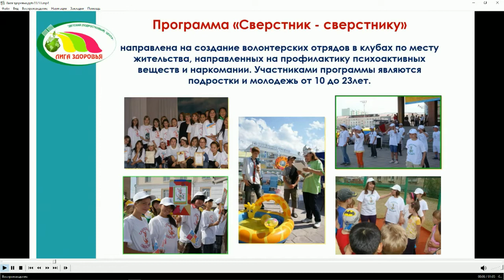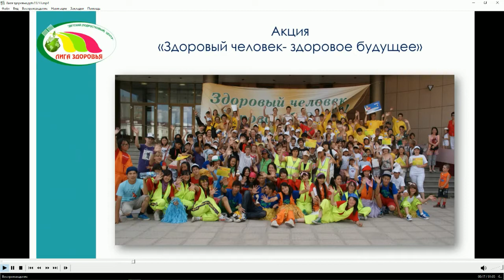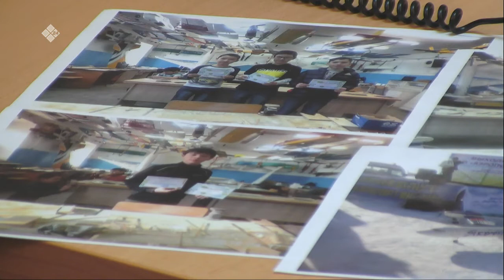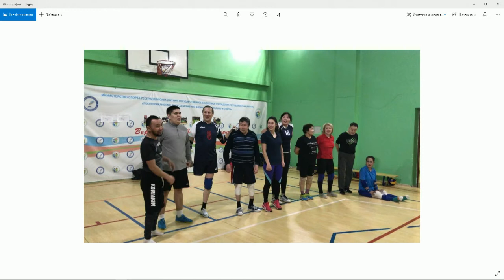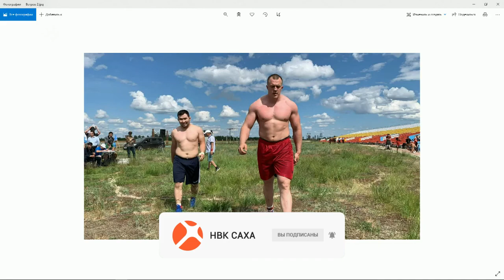«Якутск сегодня» (31.05.21)